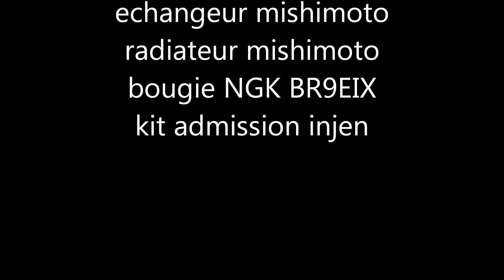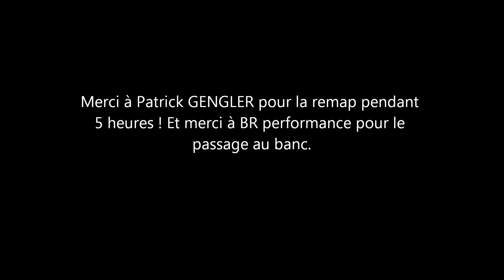passage au banc dyno lancer evo 8 br performance et GP performance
passage au banc chez BR PERFORMANCE de ma mitsubishi lancer evo 8 de 2004.

Prépa:
ligne invidia,
dump forge
kit admission injen
echangeur mishimoto,
radiateur mishimoto
bougie BR9EIX

Remap fait par GP performance